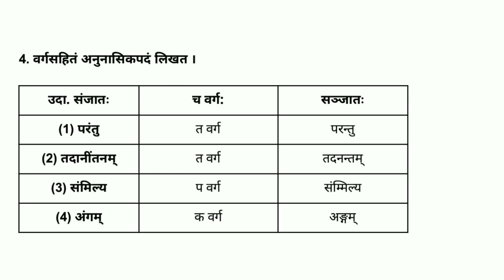Std 9 Sanskrit Ch 17 Swadhyay || dhoran 9 Sanskrit Path 17 Swadhyay | Standard 9 Sanskrit Chapter 17